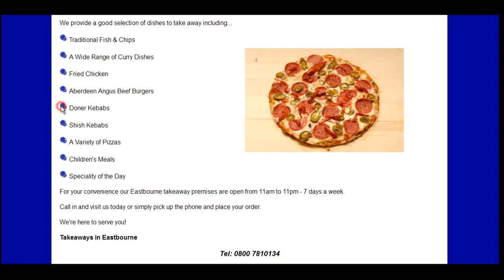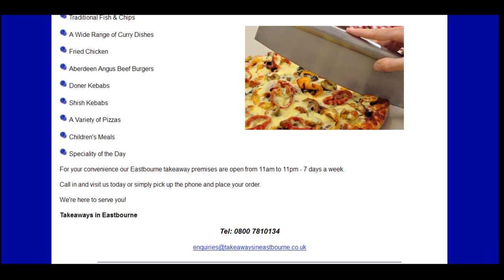Takeaways In Eastbourne, East Sussex - Take Away Food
if you want to promote your takeaway business.